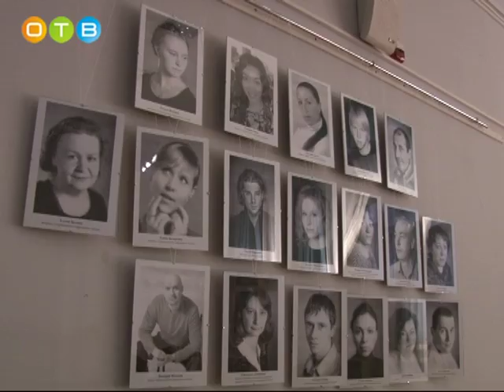Одинцовский любительский театр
«Не все коту масленица». С этого спектакля началась история Одинцовского любительского театра. Свою первую постановку артисты представили в стенах Мамоновской сельской библиотеки. Четыре актёра, среди которых и сам режиссёр – таким был первый состав. Спустя десять лет театр обрёл новую сцену в Немчиновском культурно-досуговом центре. Заметно увеличилась труппа, появились дополнительные возможности, произошёл профессиональный рост. В конце июня Одинцовских артистов ждут на всероссийском фестивале в Саратове. Перед отъездом  режиссёр Светлана Лапшина представила на суд зрителя все тот же  - самый первый спектакль, с которого начиналась история театра.